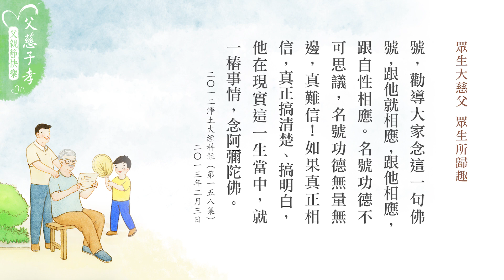父親節｜眾生大慈父 眾生所歸趣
經句：
佛是眾生大慈父，一切眾生所歸趣。
——《佛說大方廣善巧方便經》

開示：
李炳南老師有說，你已經知道念佛法門，你不勸人念佛就不慈悲了。李老這段話很有意境，因為這個時代，黃念祖老居士說了，不念佛求生淨土，要靠自力出去不可能。不出去就又要長劫輪迴，我們已經知道輪迴的真相，又知道這個是可以當生成就的法門，而且是十念必生，不是開玩笑的。四十九年一切經濃縮，一部《華嚴經》；一部《華嚴經》濃縮，那是《無量壽經》；《無量壽經》濃縮，第六品；第六品再濃縮了，十念必生，所以這個大法船我們得坐上來。
弘護人才扎根班（第21集） 2020/11/8

印光祖師比喻，我們要過這個生死海，可是我們的業很重，業重就容易沉淪、沉下去，沉到海裡去了。可是印祖講的，我們是塊石頭，很重，你把它擺到阿彌陀佛的大法船上，再重都沒關係，它把你撐起來了，帶業往生，你還是可以過生死海，可是你得坐上船。所以善導大師說的，「一心信樂」，相信；樂，很快樂、很想去，歸心似箭。

我就馬上想到好像是徹悟大師的一首偈，也供養給大家：「故鄉一別久經秋」，秋就是指年，一日不見如隔三秋，就好像三年。故鄉一別久經秋，就是我們忘了自性，離開我們的老家很久很久了，想回家了。所以「切切歸心不暫留」，時時刻刻想著要回家了，不能再沉淪、再輪轉了，切切歸心不暫留。「我念彌陀佛念我，天真父子兩相投」，天真父子，父親就是大慈父阿彌陀佛，孩子就是我們自己，兩相投，我們求回家，阿彌陀佛說，不要再受苦了，趕快回來。

所以你看祖師這些開示，都是他們的心境，他們也把真相講出來。「便就今朝成佛去，樂邦化主已嫌遲」，我們今天就往生，阿彌陀佛都覺得，你怎麼這麼晚才回來？所以要一心信樂，求願往生。「上盡一形」，就是盡形壽修念佛法門，叫上盡一形，「下收十念」，就是最低十念都可以往生。所以上盡一形，下收十念，所謂「三根普被，利鈍全收」。上盡一形，下收十念，「乘佛願力，莫不皆往」，莫不皆往就是萬修萬人去，一個都不會漏掉。

所以李炳南老師這句話我們要放在心上，真的就只有靠這個才能出輪迴了，我還不盡力去介紹給每個人，那是我慈悲心不夠，大乘佛法是慈悲為本，一定要從這裡下手。但是大家聽我這段話不要執著，見到人就「你要趕快念佛了」。你是要護持他念佛，但你得看因緣，不要讓他產生誤會了。他現在能接受的，常常提醒他；他還不了解的，那得要先建立信任，他信任我們，我們就好慢慢引導他。

可是引導人要注意到，先以欲勾牽，後令入佛智。這個欲是什麼？他現在最需要的。現在家家有本難念的經，他眼前的問題不能解決，他心煩意亂，你講其他的東西，甚至是講讓他覺得離他很遠的事情，雖然確實離他不遠，為什麼？無常迅速，我們隨時會遇到無常，但一般的人他沒有這個警覺性。所以你現在跟他一講阿彌陀佛，有些人可能會誤會，「我又還沒有要死」，他不了解。所以這個先以欲勾牽還是很重要，建立信任就後令入佛智。而且這個念佛對他的身心幫助很大的，都讓他明白，他就肯念了。

善導大師的話，「弘誓多門四十八，遍標念佛最為親。人能念佛佛還念，專心想佛佛知人」。這些話都是真話，千真萬確，沒有一個字是假話，我們要真正相信。四十八願全落實在一句阿彌陀佛，阿彌陀佛這句名號是四十八願的總綱：換句話說，念這一句阿彌陀佛，四十八願全在其中，這個意思要知道。所以專心想佛，這就是《大勢至菩薩念佛圓通章》上所說的，「憶佛念佛，現前當來，必定見佛」，就這個意思。

我們念佛佛知道，我們想佛佛知道，跟阿彌陀佛愈走愈近。你不想佛，你不念佛，一天到晚搞名聞利養，搞這個世間東西，那跟什麼結緣？跟六道輪迴結緣。念佛求生淨土不是嘴皮上說的，說的不算數，要看你行的，你是不是真幹。真幹要抓住一、要抓住專，我們這個經底下會念到，「三輩往生」的時候就念到了，「一向專念」，只要有一、只要有專，專就是一，一就是專，跟阿彌陀佛這個緣就結上了。

善導大師確實跟我們太親切了，教誨我們，他又說，「唯有念佛蒙光攝，當知本願最為強」。彌陀的本願是接引眾生、成就眾生，眾生的本願是深信切願求生淨土，都要能達到最為強，就必定得生。我們現在有，有本願，佛的本願我們知道，四十八願，真的不是假的，我們求生的本願還沒有這個強度，我們對於這個世間還有貪戀。百分之九十九的信願，還有一分貪心，能不能去得了？去不了，這一分貪心就能阻礙你九十九分的本願。

一定要知道，世間一切萬法生不帶來，死不帶去。不要說等死再放下，現在就放下。放下，我們的願力就加強了，跟西方極樂世界就有感應道交，我們有感，佛有應。佛的應我們不知道，是因為我們的感有障礙，沒放下的，這是障礙，如果真正放下了，我們念佛，佛就現前；我們想極樂世界，極樂世界現前。像海賢這個樣子，海賢念到一心不亂，一心不亂，想佛，佛就現前；想極樂世界，極樂世界現前，真的不是假的。

於是我們就知道了，我們如果把阿彌陀佛六字洪名放在心中，一切時、一切處、一切境緣當中我們都能夠守住，心裡只有一句佛號，不受外面干擾，是不是華嚴三昧？是不是法華三昧？是！一點沒錯，跟念佛三昧是一不是二。為什麼？自性本定，他就一切放下了。淨宗有個方便處是什麼？你就抓住阿彌陀佛，其他放下。

我們抓住阿彌陀佛，這叫方便法門，這個就比華嚴、法華方便太多了。華嚴、法華我們入不進去，但是念佛三昧行。為什麼？它有個把柄，我們可以抓住，華嚴、法華沒把柄，抓不住，這個太難了。淨宗就是有這句佛號，阿彌陀佛這種善巧方便真的是太偉大了，用這一句佛號接引一切眾生往生極樂世界，在極樂世界裡面斷煩惱、消業障、成佛道。無比殊勝，這個機會決定不能錯過。所以捨，捨得乾淨，就抓住這個。

這個法門是指方立相，確確實實給我們指定一方，西方極樂世界，有阿彌陀佛，教我們執持名號。你看，佛法破執著，這個法門就教你用執著。你不是喜歡執著，執著放不下嗎？把執著換掉，世出世間的執著放下，就執著阿彌陀佛。這是阿彌陀佛度眾生的善巧方便，巧妙到極處，你念這個名號就跟他相應。其實名號的意思，全是自性。

阿彌陀佛四個字，梵語音譯過來的，要翻成中國的意思，阿翻作無，彌陀翻作量，佛翻作覺，無量覺。無量覺是什麼？自性。人人都有無量覺，人人本來是無量覺，所以《華嚴經》上佛說「一切眾生本來是佛」，一點都不錯。阿彌陀佛就用無量覺做他的德號，勸導大家念這一句佛號，跟他就相應，跟他相應，跟自性相應。名號功德不可思議，名號功德無量無邊，真難信！如果真正相信，真正搞清楚、搞明白，他在現實這一生當中，就一樁事情，念阿彌陀佛。